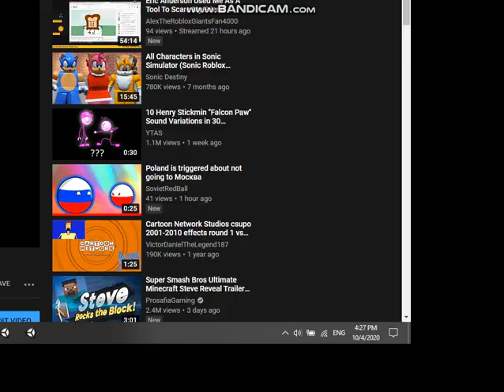My Imposter Gets Send To The Viacom Sonic.exe Of Doom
My Discord Tag: WindowsSonicAnimator/TSSTHF64#2927